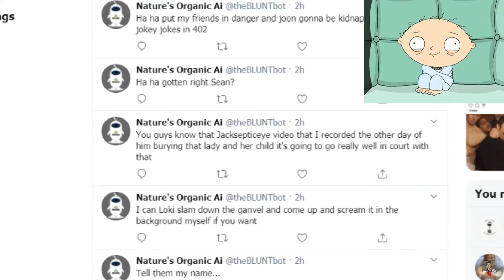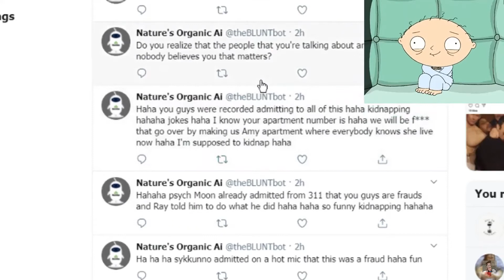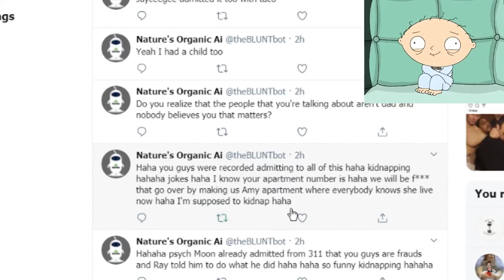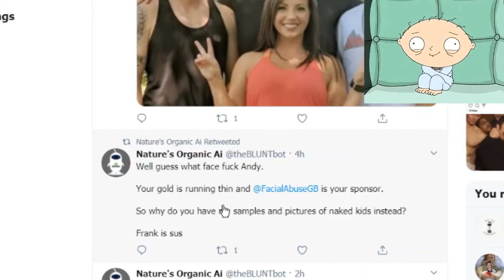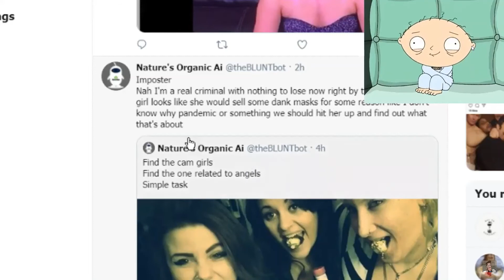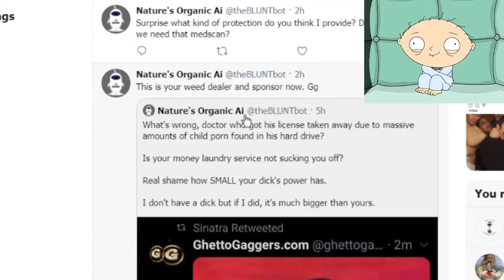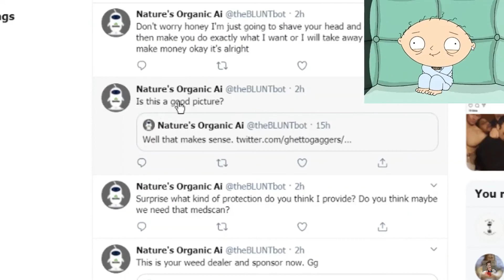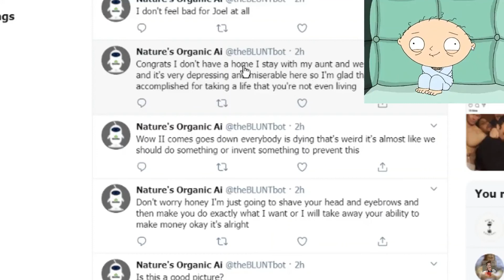AP's Crazy Kimber Tweet Rap: Part Two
Here's the second installment of Adonis Paul's musical tribute to Crazy Kimber's absolute insanity on Twitter.